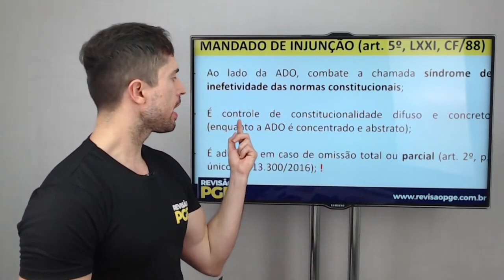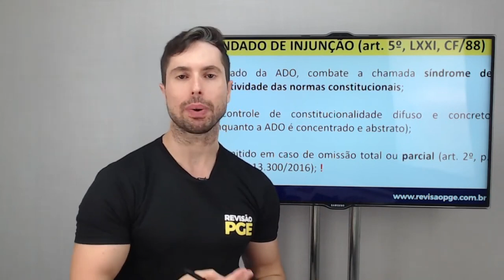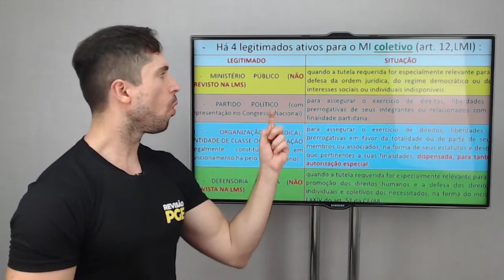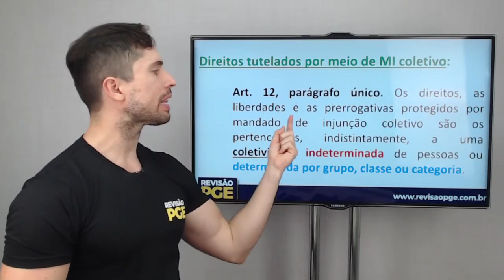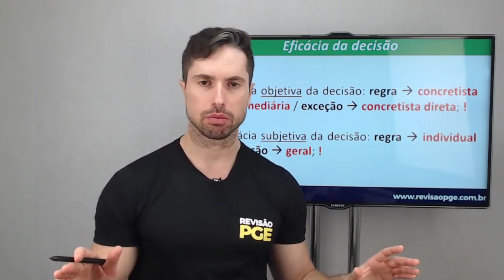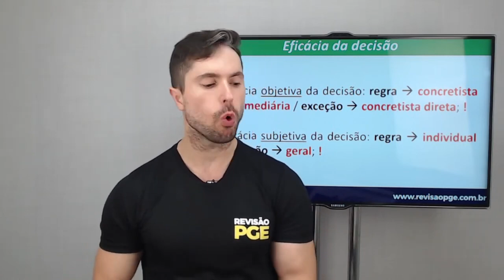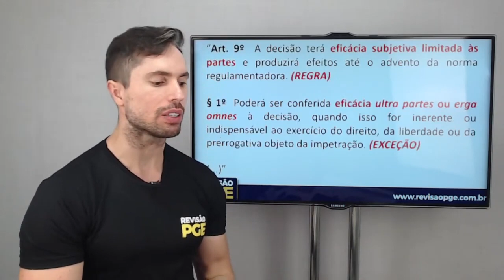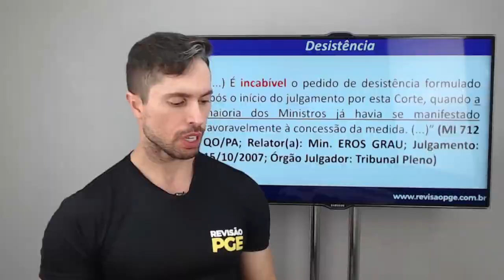Mandado de injunção | DIREITO CONSTITUCIONAL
Nesse corte o professore Francisco fala sobre mais um dos importantes remédios constitucionais: Mandado de injunção.

➡️ Acesse também o nosso blog e tenha acesso a notícias e novidades dos concursos de procuradorias